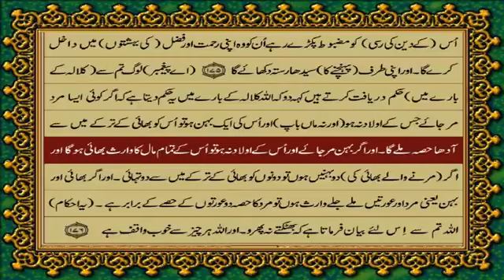Surah Nisa only Urdu translation #2022